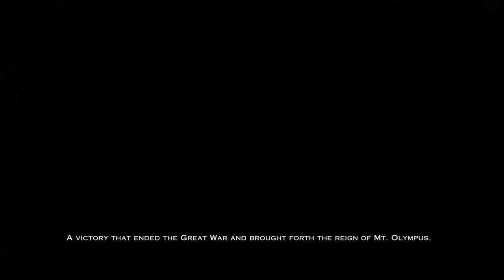God of War III Remastered Gameplay PS4 HD Part 1